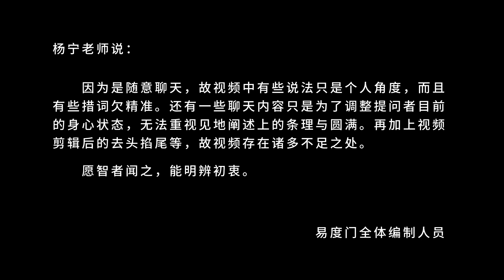你被自己的认知转了 易度门 聊天室汇辑2017年4月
你被自己的认知转了
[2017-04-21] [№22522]